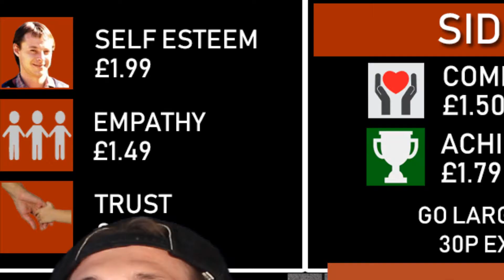In The Meme Time: Fast Food